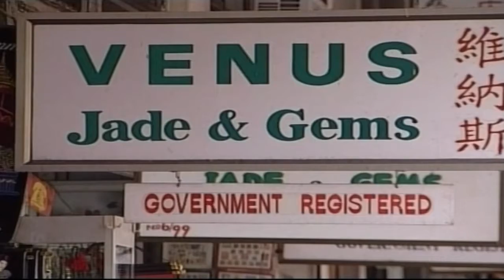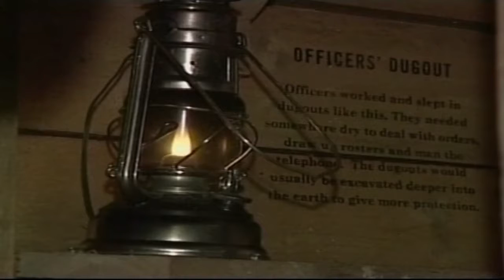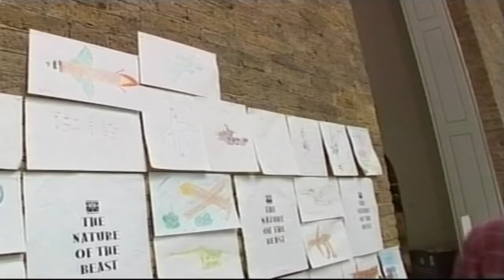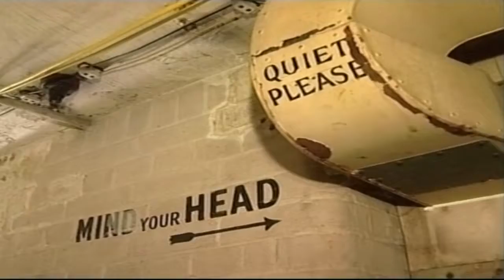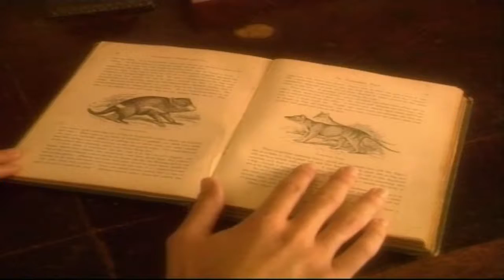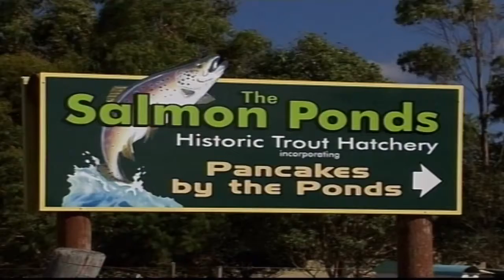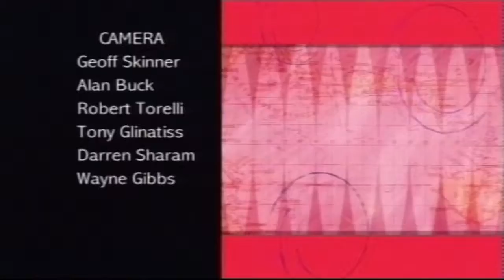Miss Golden Land Myanmar | Latitudes Episode 09 | Global Entertainment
Miss Golden Land Myanmar is a generic title used to refer to Myanmar's representatives to the Miss Earth and other international pageants such as Miss Supranational, Miss Intercontinental, Miss Tourism World, Miss Tourism universe and Face of Beauty International.[citation needed] This pageant is unrelated to the Miss Myanmar, Miss World Myanmar or Miss International Myanmar national contests.